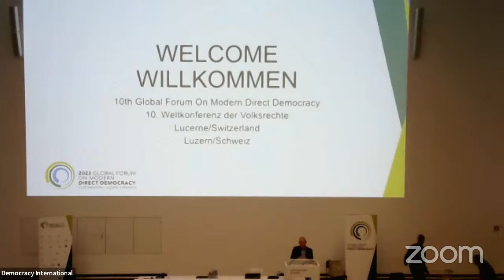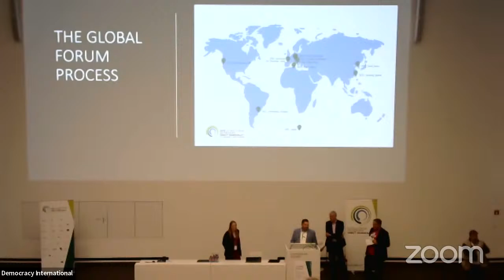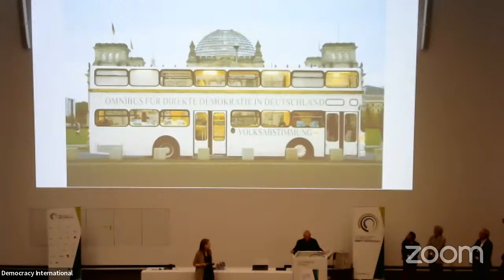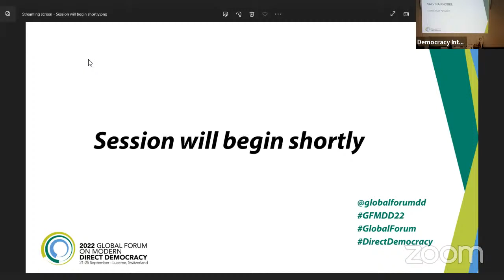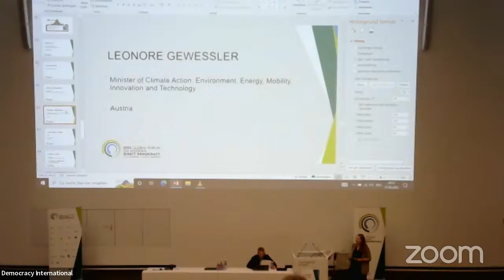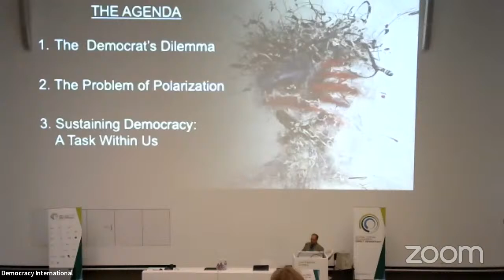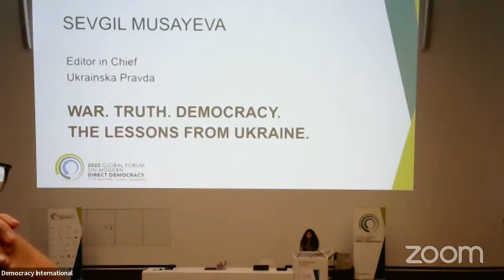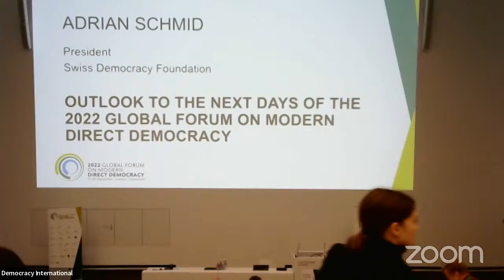Zoom Meeting von Democracy International